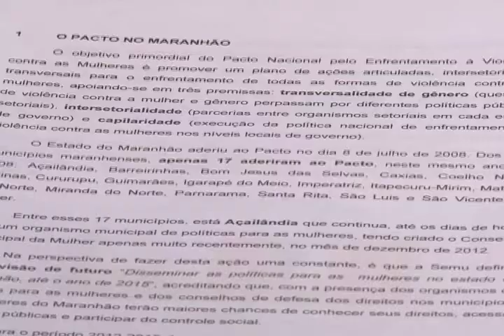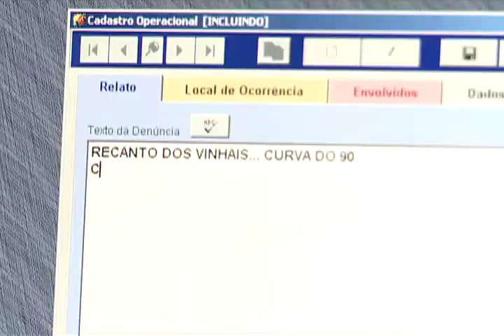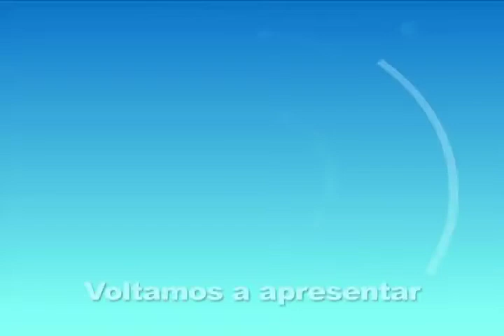2ª edição do Mesa Redonda discute Direitos da Mulher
O programa desta segunda (9), discute o processo de emancipação da mulher, suas conquistas nos últimos anos, a violência, a igualdade de direitos e como o movimento feminista enfrenta resistência em uma sociedade conservadora e repleta de preconceitos. Tv Assembleia ( canal aberto digital 51.2 – 17 TVN).